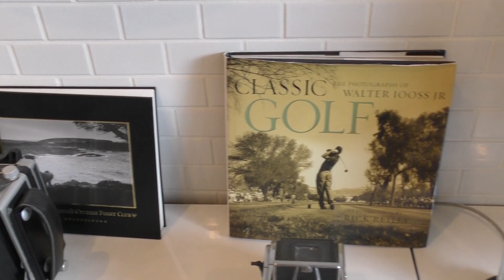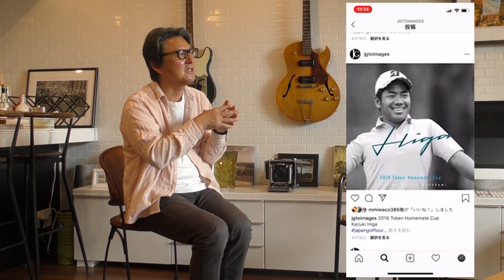「日本のゴルフに足りないもの」【宮本卓「写真のチカラ」後編】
JGTOimages

小林一人（こばやし・かずと）
1966年神奈川県生まれ。東京大学ゴルフ部OB。株式会社電通を経てゴルフ専門誌『ゴルフトゥデイ』編集長に就任。4年間の在籍中に部数を飛躍的に伸ばした後、フリーのゴルフエディター、ライターに転身。近年は執筆にとどまらず、コンテンツ制作やコメンテーター、DAZNでのPGAツアーの解説など幅広く活動中。著書に『OB』(学研）、『強いゴルフの作り方』『ゴルフ未来研究所』(三栄書房）、『トッププロが打ち明けたゴルフ上達の裏ワザ』(双葉社）など多数。TOKYO MXで放映されたゴルフ番組『UNDER100』では監督・脚本を担当。

HIGH SPEC GOLFに登場するコーチのメソッドが満載！
『日めくり ゴルフレッスン  めくるたびにスコアアップ！ 』